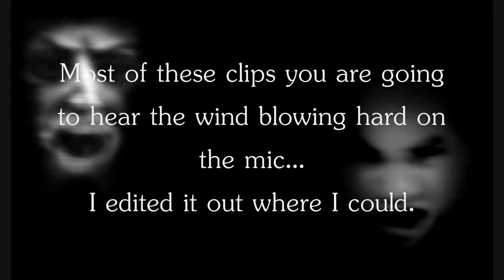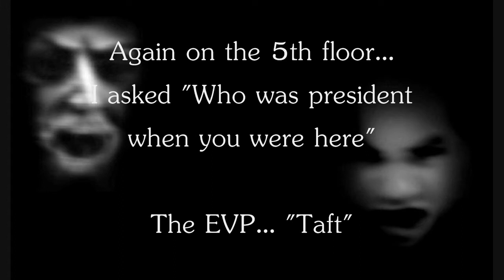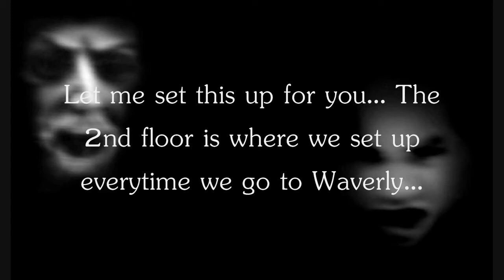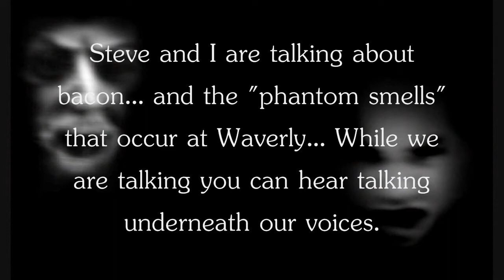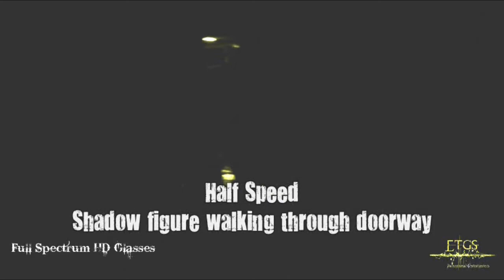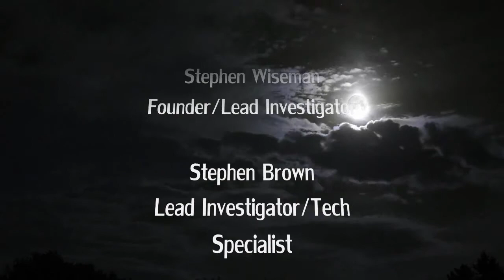Waverly Hills Sanatorium Investigation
ETGS inside Waverly Hills January 3, 2015